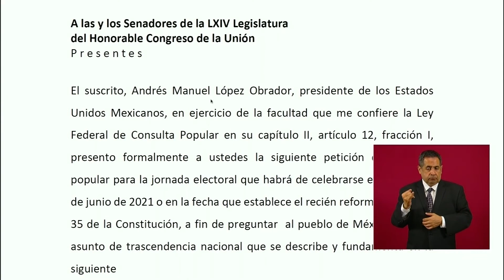Tiene la SCJN solicitud de AMLO para la Consulta Cuidadana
Ya está en la Suprema Corte de Justicia de la Nación la solicitud del presidente Andrés Manuel López Obrador para consultar al pueblo si decide enjuiciar a cinco ex-presidentes de la República